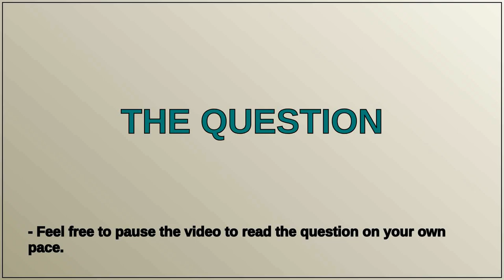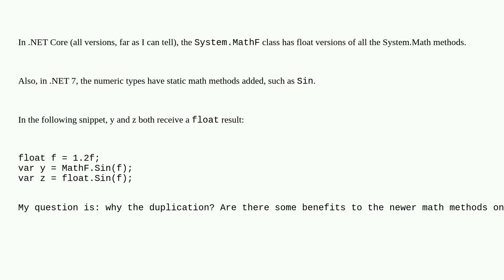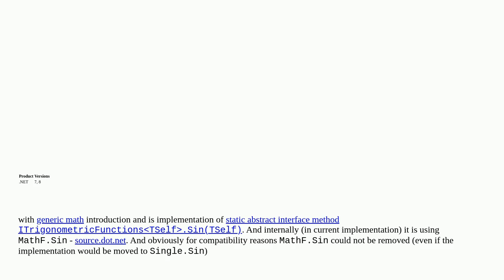Why the duplication in .NET Core math methods?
A special thanks goes out to the community

  .net c#